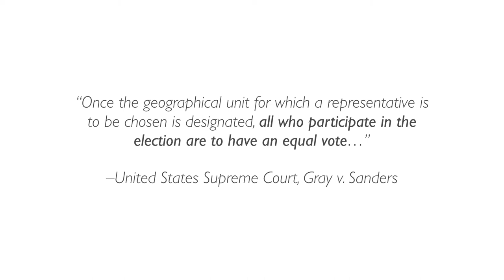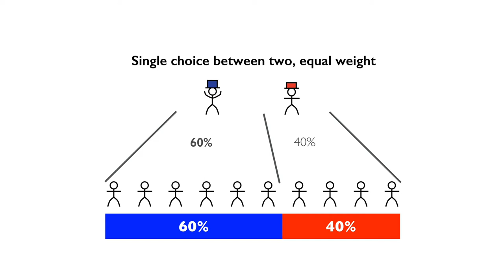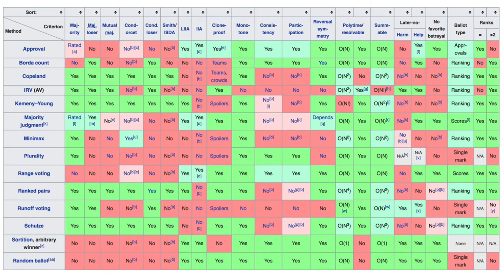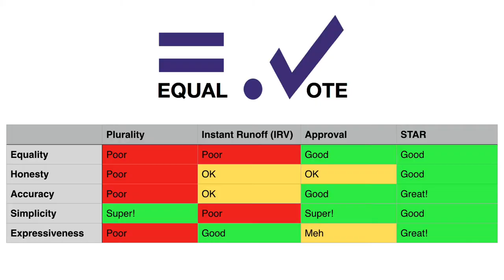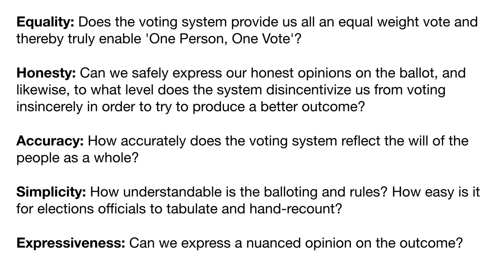Ignite the Equal Vote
Ready for a stellar reform? This is the Equal Vote vision in a 5-minute Ignite talk. The problems of plurality voting, centuries of voting systems science, and the merits of STAR voting are discussed in speedy fashion!